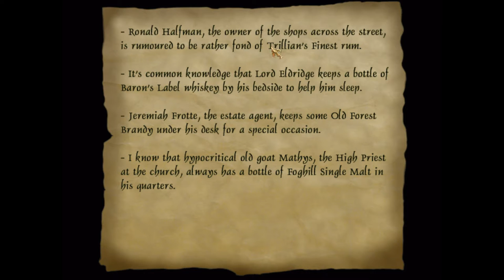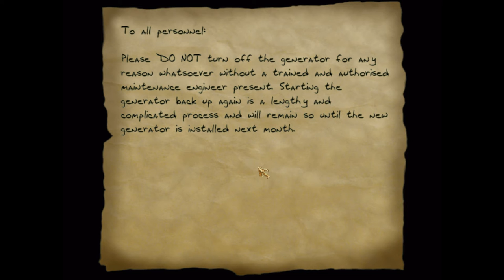Behind Closed Doors - 5 - Free as a Yellow Spotted Rock Hyrax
Pink sky heaven is yours to command. All you gotta do is pat it on the head and put food in its bowl, and lo! your heart is licked!